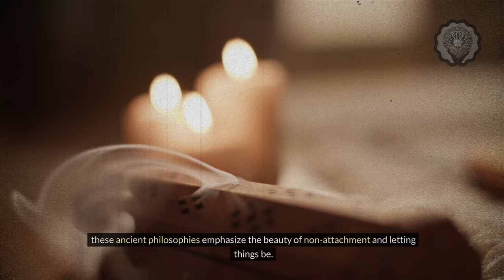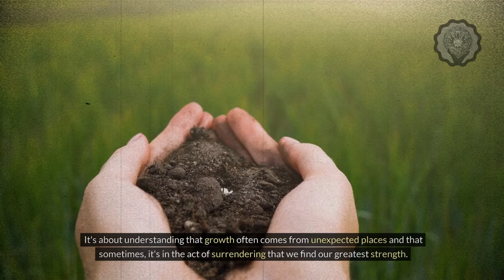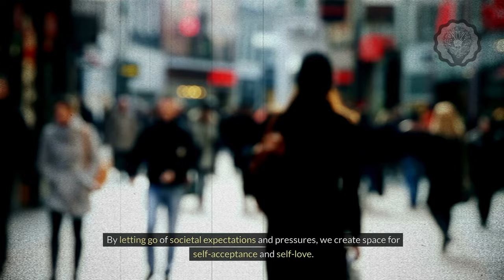The Backwards Law Explained | Stop Trying And You Will Attract EVERYTHING You Want!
🌟 The Backwards Law Explained 🌟

In this video, we dissect the essence of "The Backwards Law", a principle that seems to contradict our habitual notions. This philosophy emphasizes that the more you chase and try to grasp something, the more it eludes you. Conversely, when you stop trying and let go, what you desire comes to you effortlessly. This pivotal shift in perspective is what Alan Watts advocated for, and we delve deep into his thoughts and teachings in this enlightening video.

You'll also get a detailed comprehension of the law of attraction, a belief that by focusing on positive or negative thoughts, you can manifest the corresponding experiences in your life. We break down how the law of attraction and "The Backwards Law" can together shape your reality.

So, if you're curious about these intriguing concepts, you're in the right place. We aim to demystify these abstract philosophies and help you apply them practically in your day-to-day life. Watch the video, and remember, sometimes, you have to stop trying to get anything you desire.

🔍 Additional Tags and Keywords